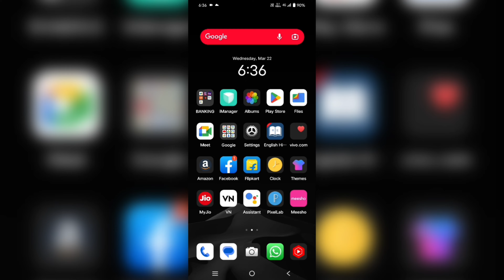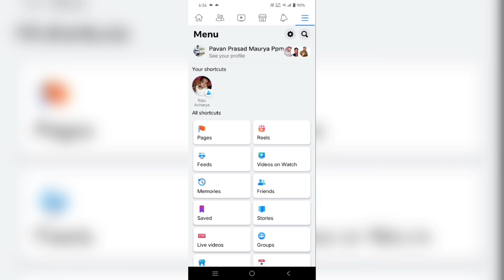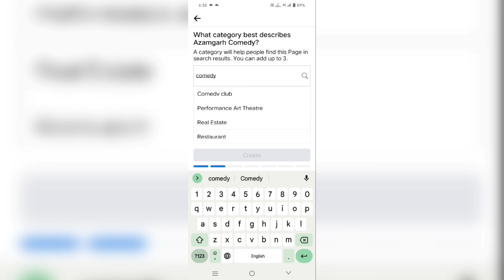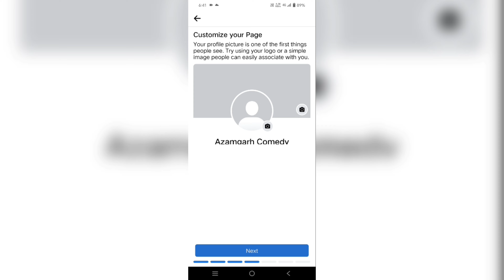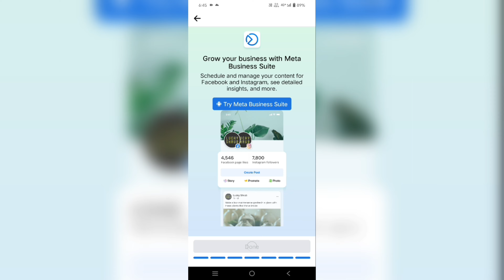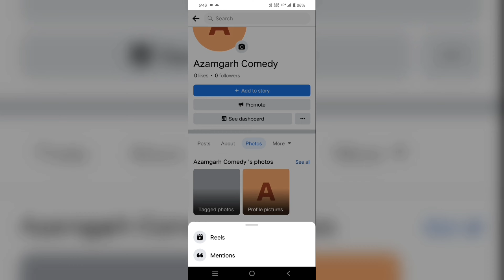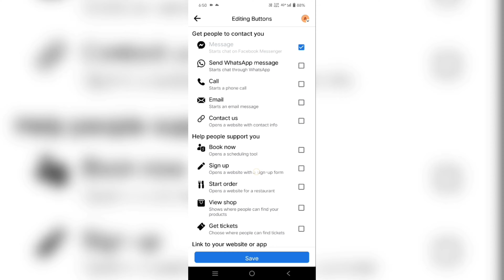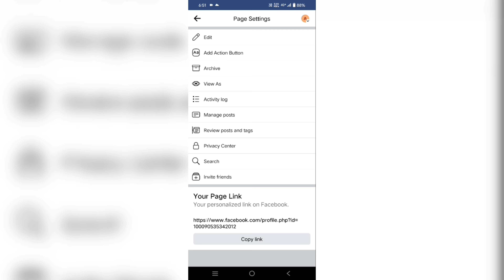facebook page kaise banaye/how to make facebook page 2023 in hindi/@SKMDigitalTechnology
DISCRIPTION.
Dosto aaj ki is video mein mai aap ko batane wala hun ki aap kis tarike se google pay ke madhyam se free mein apna cibil score check kar sakte hai

Thanks.